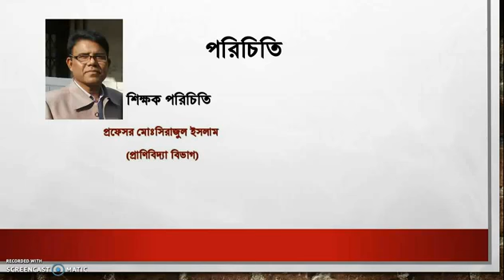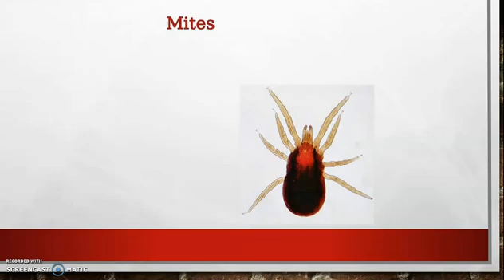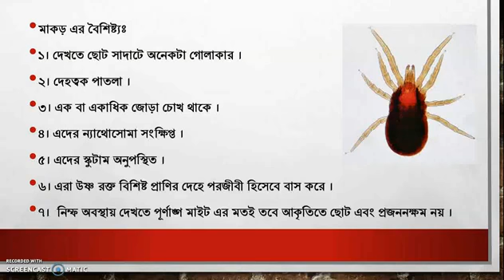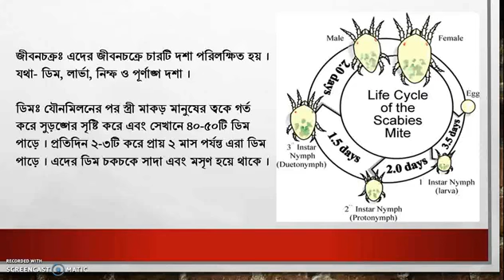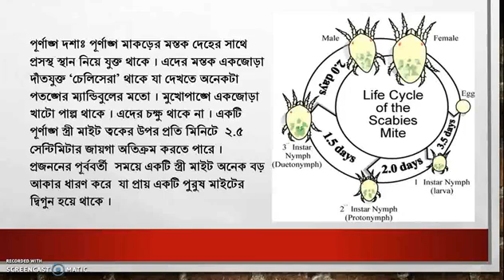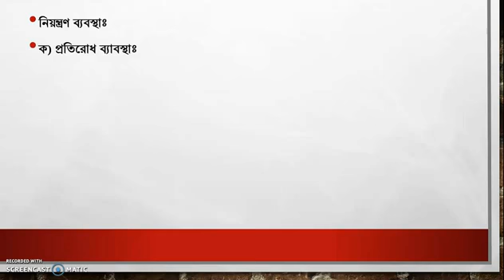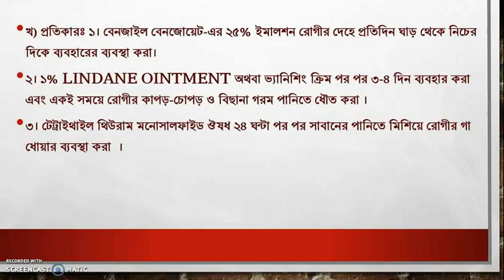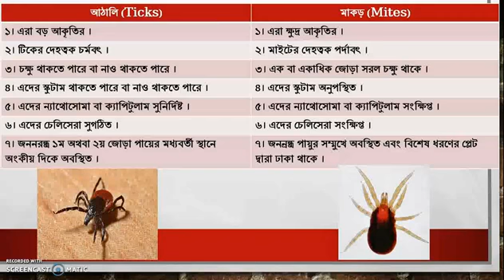মেডিকেল ও ভেটেরিনারী কীটতত্ত্ব Mites লেকচার-১৮ প্রাণিবিজ্ঞান অনার্স শিক্ষার্থীদের জন্য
Online class with talent Teachers 862subs